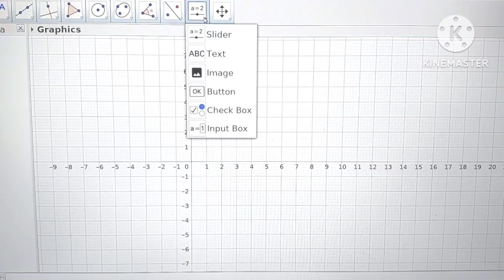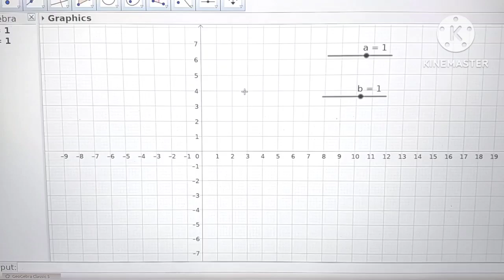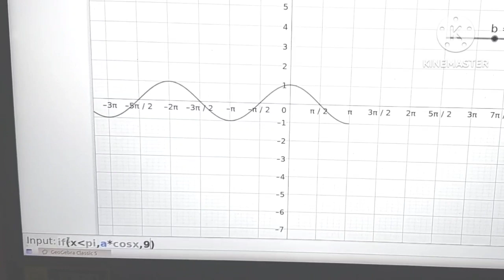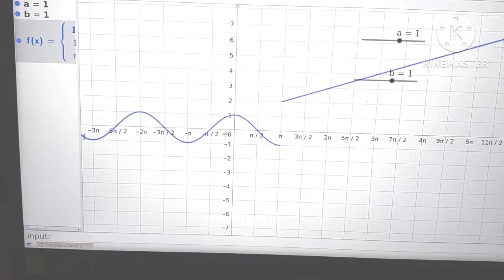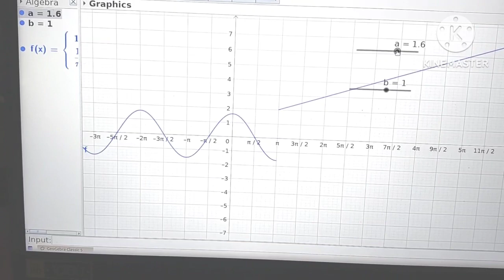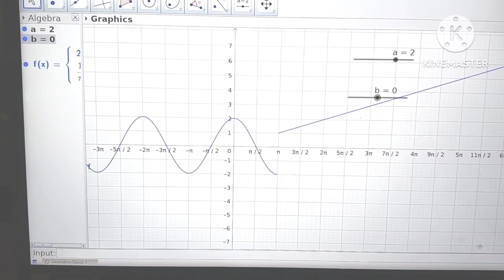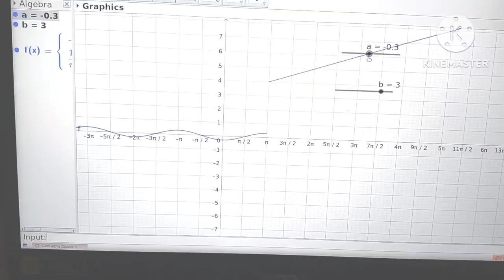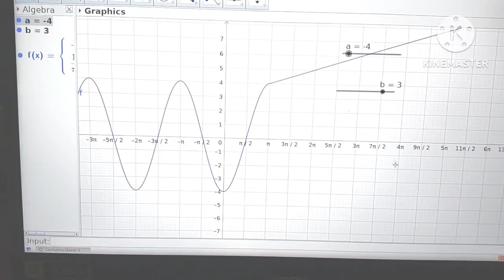Plus Two practical Maths Lab Exam 2022 Lab 13 Limits Part 2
Plus Two Maths Practical Exam 2022
Maths lab 13 limits questions and answers